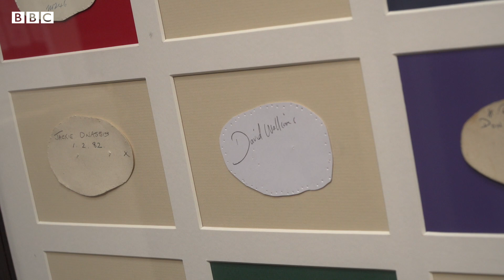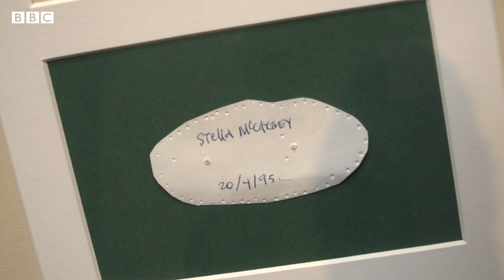How the world's oldest hat shop survived lockdown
They’ve survived recessions, two world wars and now a pandemic. But how has the world’s oldest hat shop coped in getting through coronavirus?

Established in 1676, Lock & Co is still welcoming in customers from across the globe.

It is the world's oldest hat shop, the world's 34th oldest family-owned business and is a Royal warrant holder.

Video by Gem O’Reilly and Sam Francis